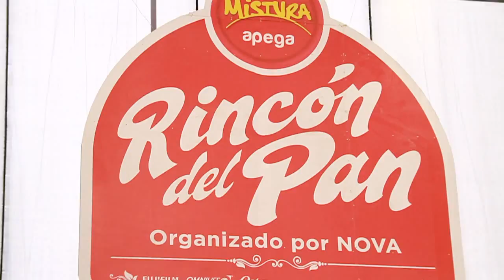Rincón del Pan de Mistura 2012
Más de 50 variedades de panes hechos con las manos de los panaderos más representativos de todas las regiones del Perú, es lo que nos ofrece el Rincón del Pan de Mistura 2012. Un espacio en el que las chutas, las wawas, las chaplas, los panes de quinua, entre otras maravillas, son el deleite de todos los mistureros.